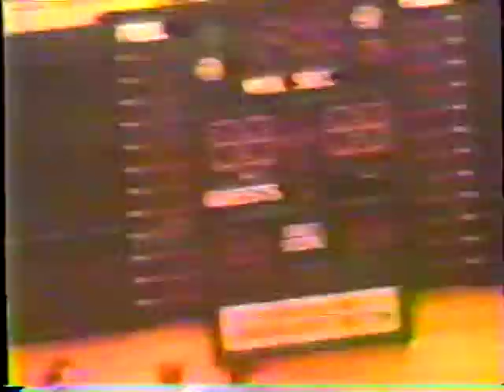1987 Harvard High School Graduation Part 3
I present to you the Harvard High School class of 1987!

Sorry for the quality but this was taken from 25 year old VHS tape recorded when camcorders were huge and tripods weren't household accessories.